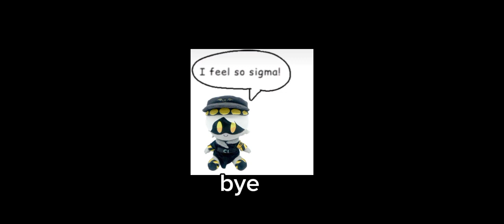GIVE ME MURDER DRONES DARES